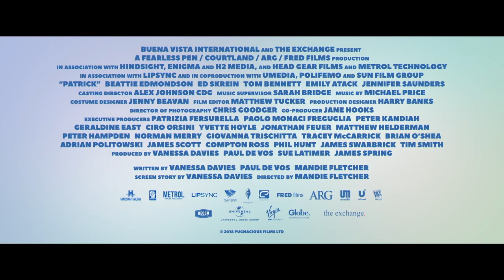Patrick (2018) HD trailer - Pug Actually! Beattie Edmondson, Ed Skrein, Tom Bennett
Dansk:
Sarah Francis er en ung kvinde, hvis liv er noget værre rod. Det sidste, hun har brug for, er en anden, hun skal tage sig af. Men uanset om hun kan lide det eller ej, har hendes bedstemor ladet sin meget forkælede hund, mopsen Patrick, gå i arv til hende. Det må hun vel have haft en grund til?

Svenska:
Sarah Francis är en ung kvinna vars liv är lite rörigt. Det sista hon behöver är någon annan att ta hand om. Ändå har hennes farmor låtit henne ärva en mycket bortskämd hund, Patrick – hennes mops. Säkert hade hon en tanke bakom det?

Norsk:
Sarah Francis er en ung kvinne med et litt rotete liv. Det siste hun trenger er noen andre å ta vare på. Likevel, om hun liker det eller ei, så har hun arvet bestemorens svært bortskjemt hund, Patrick - en mops. Hun må jo ha hatt sine grunner?

Suomeksi:
Sarah Francis on nuori nainen, jonka elämä on solmussa, eikä hän tosiaankaan kaipaa ketään huollettavakseen. Silti hänen isoäitinsä jättää hänelle perinnöksi hemmotellun koiransa, Patrick-mopsin. Kai isoäidillä oli siihen jokin syy?